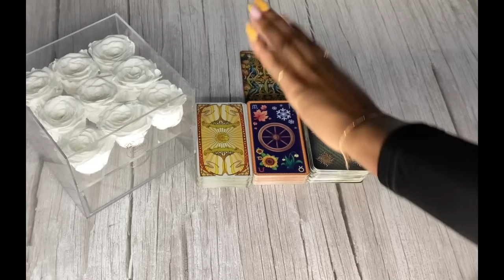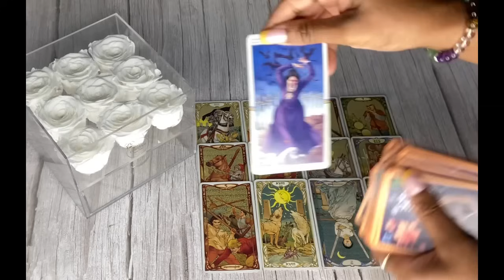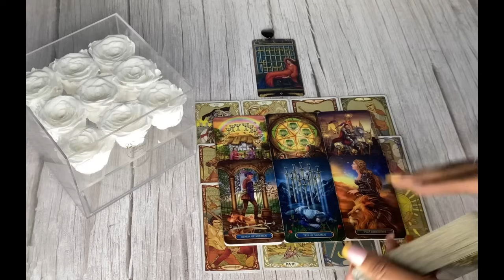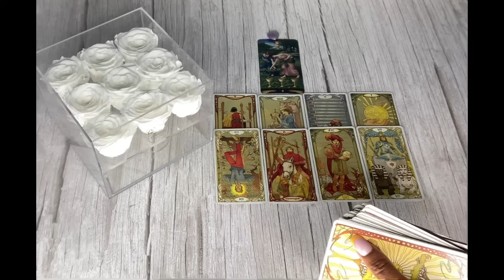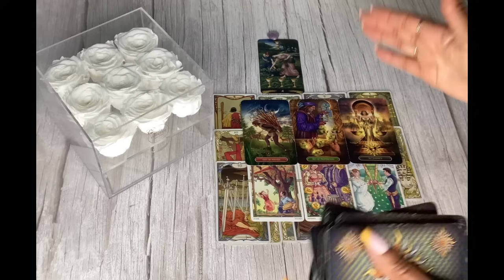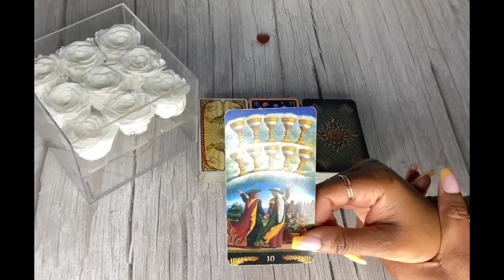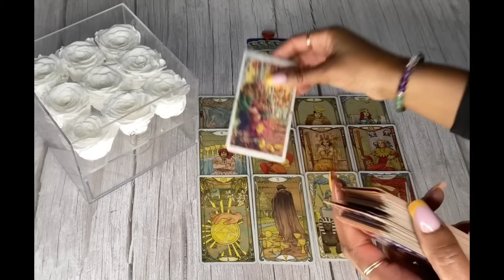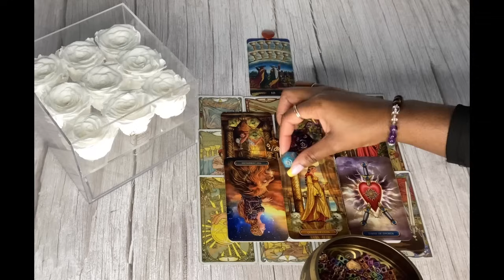WHO’S KEEPING AN EYE ON YOU? 👀😲🤔🤫|🔮PICK A CARD🔮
Who’s keeping an eye on you? Please keep in mind this is a general reading, it may or may not resonate with you. Take what does and leave the rest.🤗

Hi Guys

Timestamps ⏳
Pile Selection 00:34
Pile 1 01:49
Pile 2 19:09
Pile 3 36:23